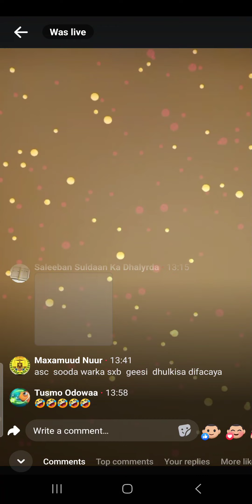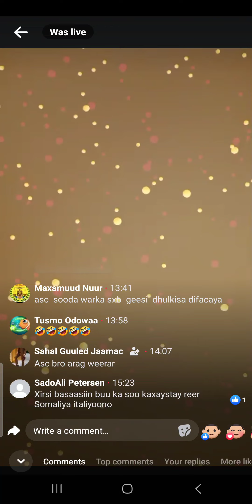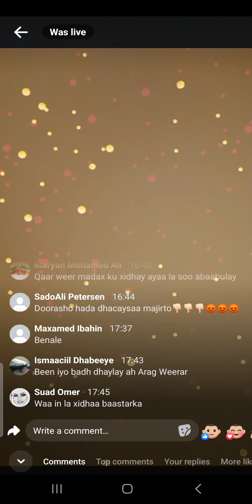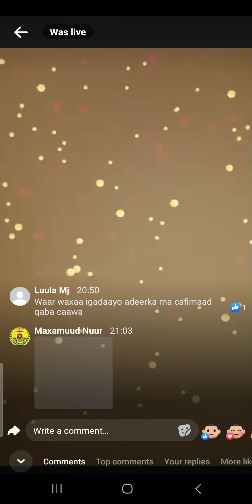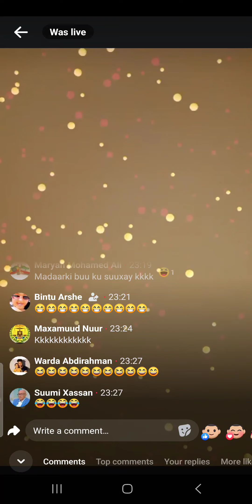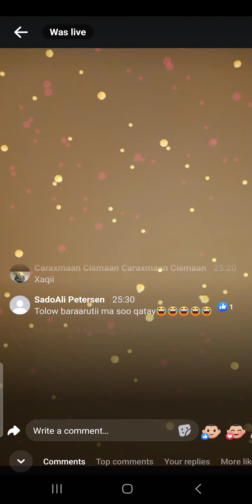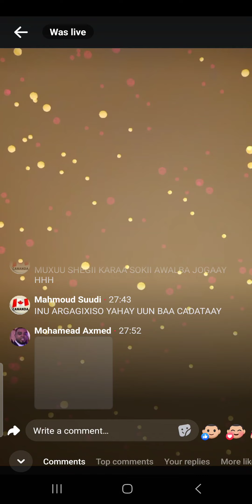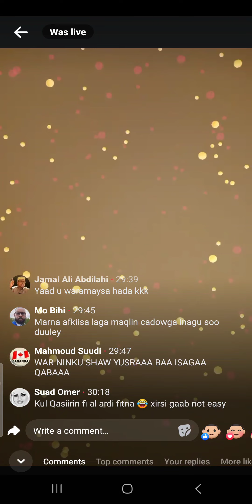So Dhaweenti Xirsii Gaab & Shirqol U Waday Fashilmay Dil?Dad Xamar laga, Keenay.Bulsho la Kicin yay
# Xirsii Wu Cadho galiyay # Wu dhacay#:Tageerada Wadani Ayu Maslaxad Ku Waday #
#  qirsho LA Fashiliyay#